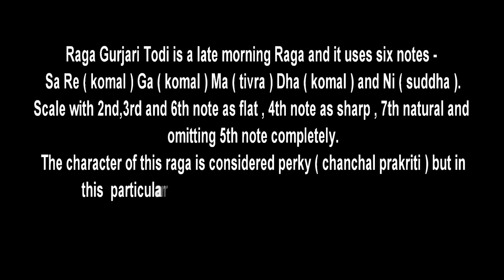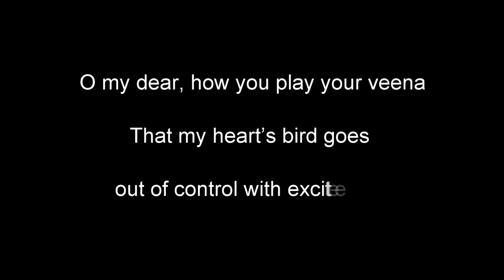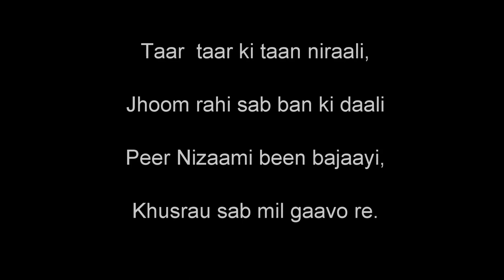RAGA GURJARI TODI II SUPRIYO DUTTA II INDRANIL MALLICK II JYOTIRMOY BANERJEE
This composition is based on Teentaal - medium tempo ( madhyalaya ).